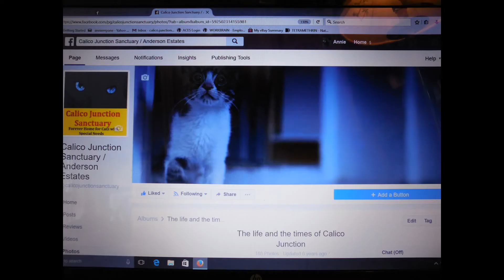Welcome to Calico Junction Sanctuary & the cats forever home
We are a private (referral only) sanctuary for Special Needs Cats. We provide care for cats who are considered un-adoptable. . We care for cats with illnesses and physical problems that the average person does not want to deal with. For some of our resident furs we are considered a stepping-stone to that wonderful place called Rainbow Bridge. Some people want to help and we ask for No Checks Please. Amazon gift or Chewy gift cards are preferred. We are not a non-profit we receive no government grants or funding. Thanks for stopping in hope you enjoy our kitty videos.

Do  not feel you must give but we do ask that you please help your local shelters, feral community and fosters. Volunteer as little as an hour a week to the fur's. It is so good for your heart and theirs too.